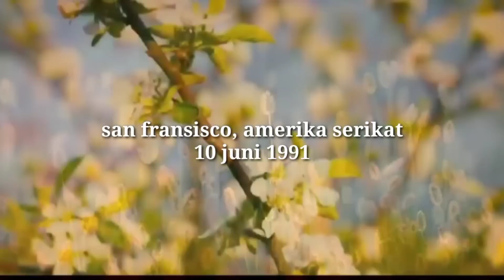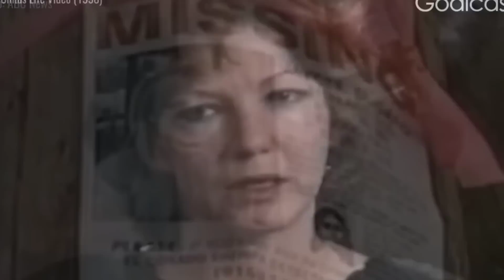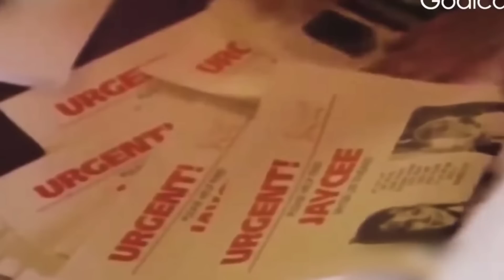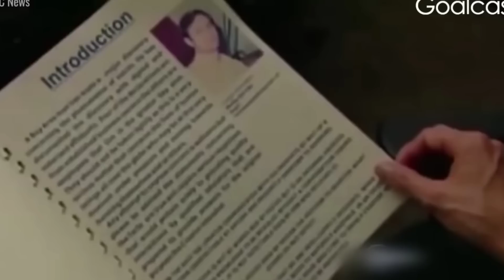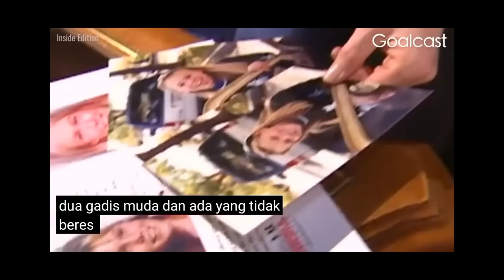TERSEMBUNYI SELAMA 18 TAHUN HANYA 2 JAM DARI RUMAH NYA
Channel mel ghazali tidak mengklaim semua gambar yang terdapat dalam video adalah milik saya, namun gambar hanya sebatas visualisasi untuk melengkapi cerita dalam video saya.Gambar tetap dimiliki pemilik sebenarnya.